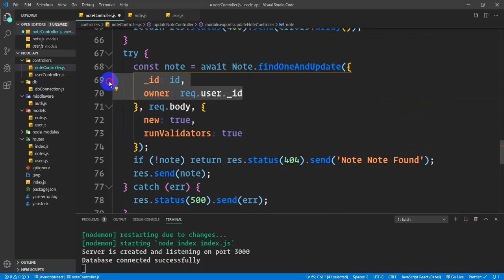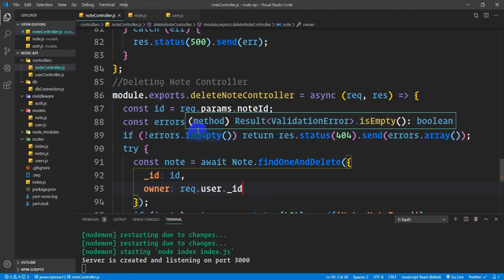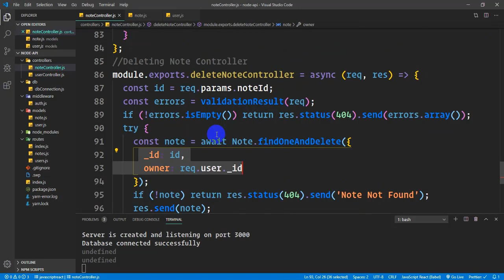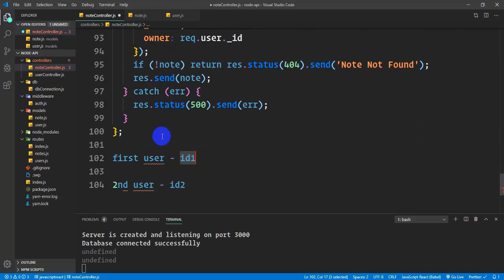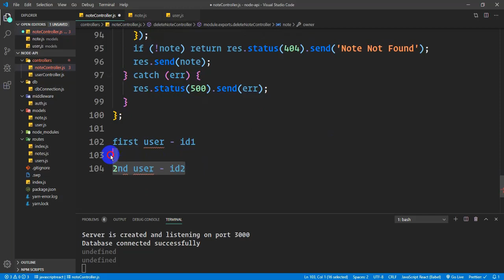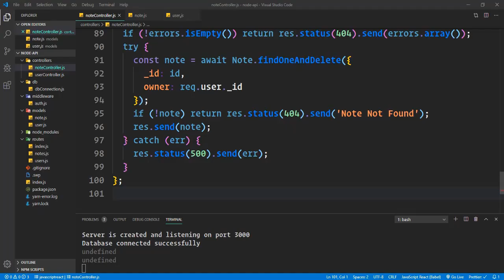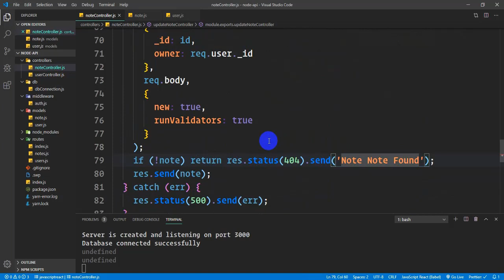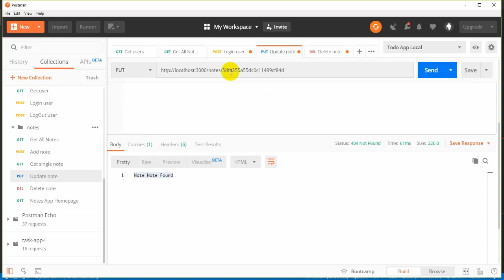41.Authorization updating and deleting Note | REST API Development with Node.js and Express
41.Authorization  updating and deleting Note |  REST API Development with Node.js and Express

The most complete,  intensive,  project-based REST API Development with Node.js and Express tutorial series in Bangla. You will learn Everything from start to finish how to develop a REST API with
Node.js and Express along with you will know how to write better code. We will begin from very basic like creating a server  and gradually proceeds to work with Request response cycle, routes, middleware, authentication, authorization, Handling errors, Deployment, and all Real word stuffs

In this whole series, we will develop REST API for managing notes including Registration, Login, LogOut system, with authorization and super admin functionality

You must have basic understandings of Node. Basic Fundamentals- what Node.js is? How Node.js works, Javascript ES6 modules, Node.js core module etc.

I recommend this series for more indepth core concept of Node.js

✅creating Node Js Server and Handling Routes
✅variable path Routing
✅Organization of Routes
✅Middleware
✅Registration, Login, Logout systems
✅Dealing with restricted content
✅Role-Based Authorization (Super admin)
✅practical REST API architecture
✅Dealing with Hard-coded data
✅Working with database (MongoDB)
✅validating data(Both user and Database level)
✅ Different way of authentication
✅protecting password BY Hashing
✅JsonWebtoken token-based authentication
✅authorization
✅Handling errors
✅Deployment to Heroku